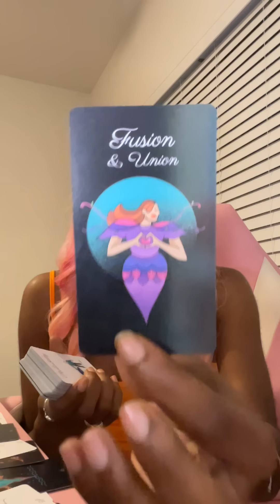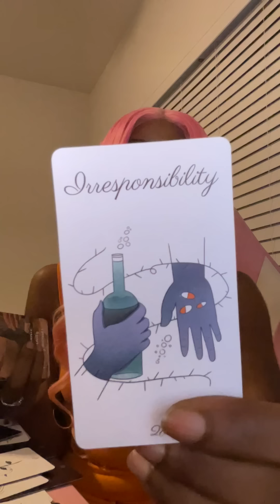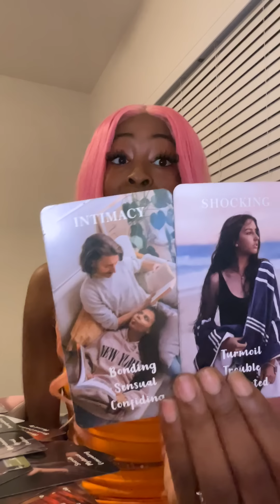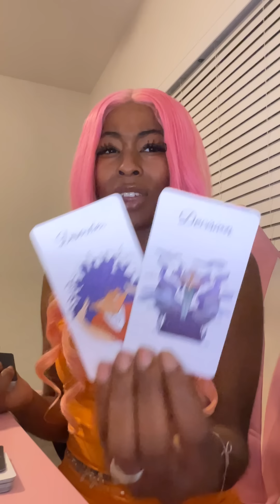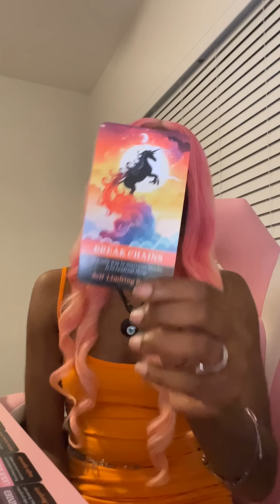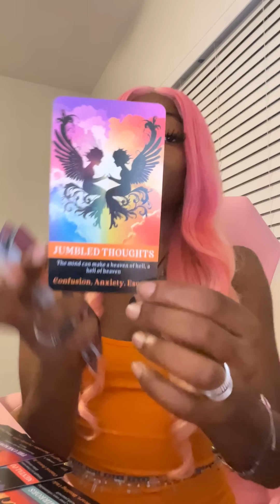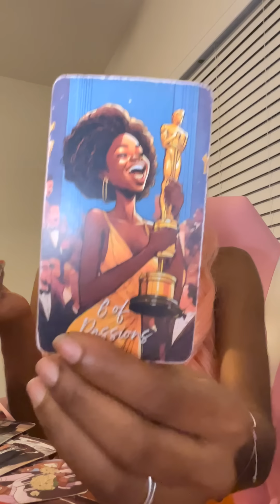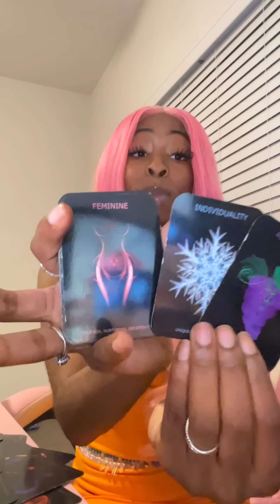Someones hiding a secret while source is guiding you towards new! Choose yourself!🤍🤲🏾